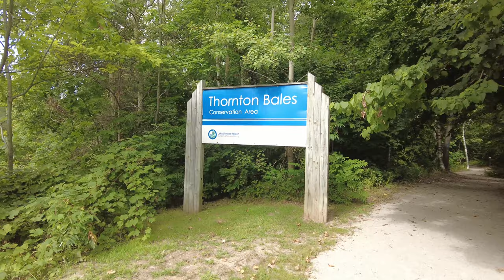❮4K Walking Tour❯ 99 Steps (Thornton Bales Conservation Area) King City, Ontario 🇨🇦 | 加拿大 多倫多以北 行山徑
In today video, I visited another hiking trail in King City, Ontario - 99 Steps at Thornton Bales Conservation Area.

Located at 1260 19th Sideroad, King City, ON L7B 1K5

大家好. 今日我去皇帝市, 拍呢個公園 , 99梯級 @ Thornton Bales Conservation Area.